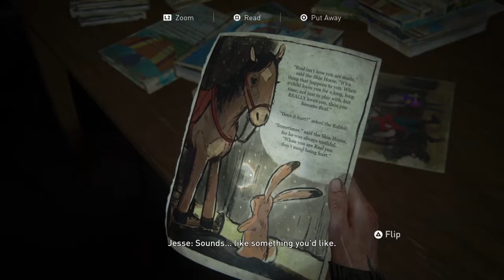The Last of Us Part 2 (Episode 37): Jesse We're Trapped!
Well, if this game has taught me anything, its that the best course of action is to kill literally anyone and anything I come across immediately.